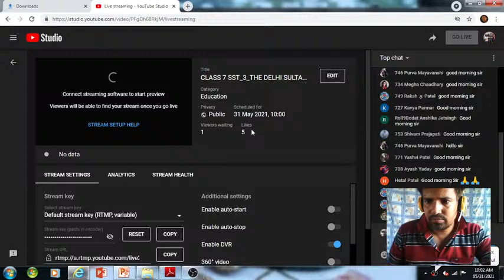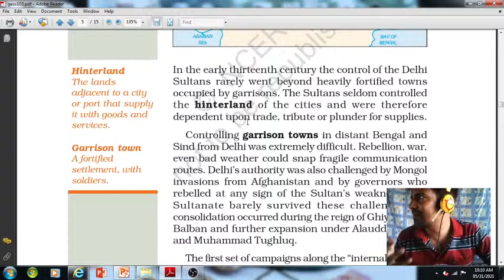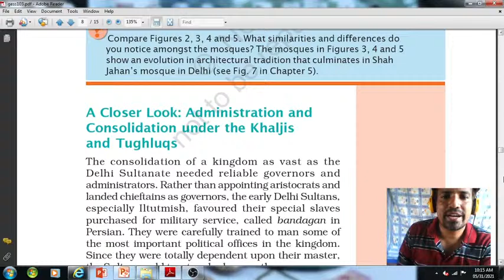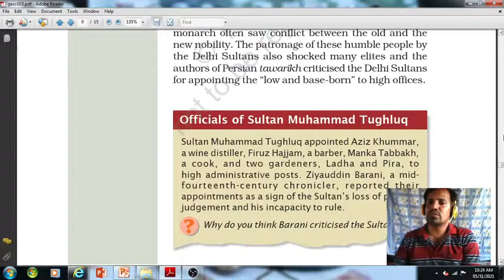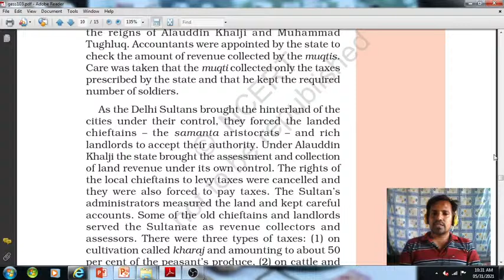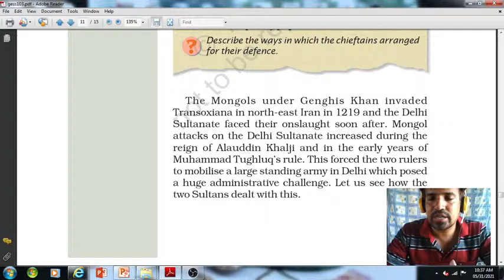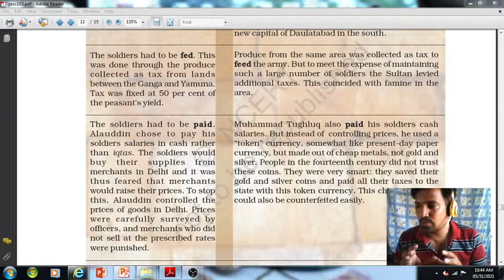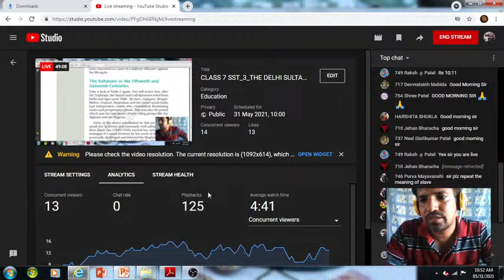CLASS 7 SST_3_THE DELHI SULTANS_3